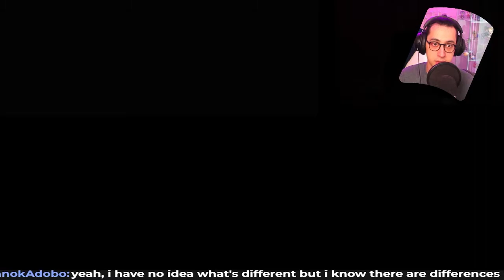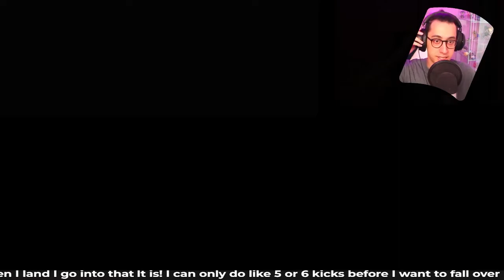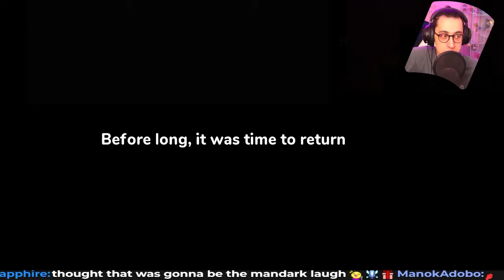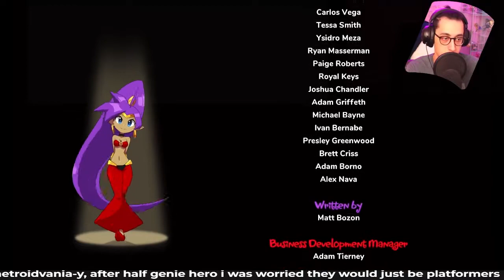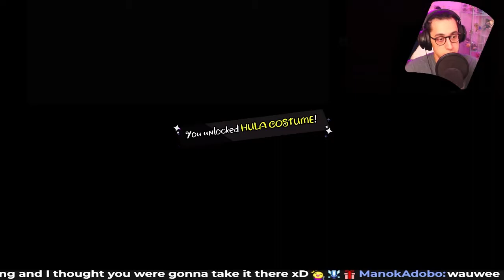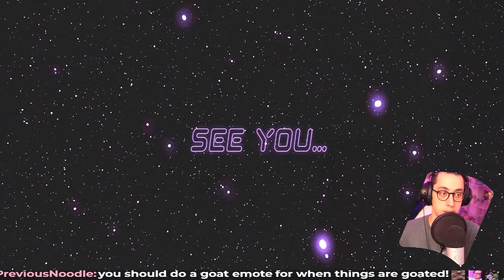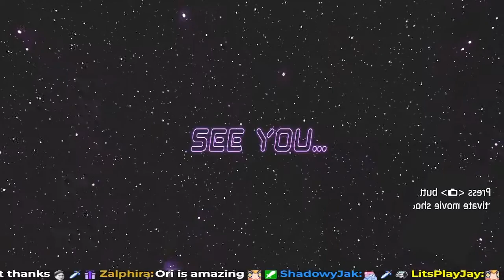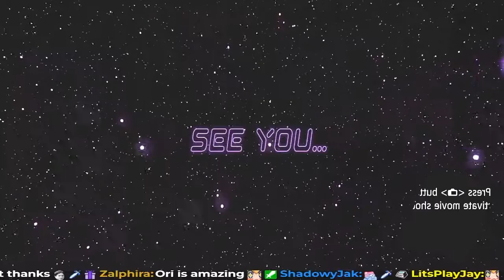𝙏𝙝𝙚 𝙎𝙞𝙧𝙚𝙣 𝙩𝙤 𝙀𝙣𝙙 𝘼𝙇𝙇 𝙎𝙞𝙧𝙚𝙣𝙨 - 𝙎𝙝𝙖𝙣𝙩𝙖𝙚 𝙖𝙣𝙙 𝙩𝙝𝙚 𝙎𝙚𝙫𝙚𝙣 𝙎𝙞𝙧𝙚𝙣𝙨 - 𝙁𝙞𝙣𝙖𝙡𝙚 𝙊𝙧𝙞𝙜𝙞𝙣𝙖𝙩𝙞𝙤𝙣 𝙁𝙪𝙡𝙡 𝙎𝙩𝙧𝙚𝙖𝙢